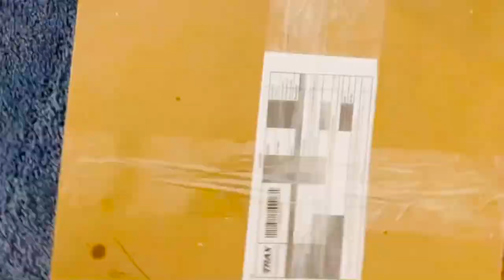DIY | Acrylic Wall Clock | Docor & Design | Home Decor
This video has been made only for Decor and Recreational purposes ...

Filmed on: iPhone 11
Features Used: Time Lapse
Decoration used in this video: Acrylic Wall Clock
Provided by: Decor & More